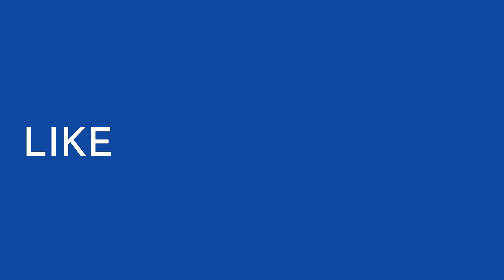Journato | Evening News Top Headlines | Jun 01, 2023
Sources :
Russia-Ukraine war at a glance: what we know on day 463 of the invasion
Prince and Princess of Wales surprise guests at Jordan royal wedding
Uganda''s president defends passing new anti-LGBTQ+ law with powers to ''kill'' so-called ''serial offenders''
Burkina Faso is the world’s ‘most neglected crisis’ as focus remains on Ukraine
Senate races to pass debt ceiling deal after House GOP vote rebellion fails — live
Kosovo: Nato ready to send more troops after unrest
Man accused of starting New Zealand hostel fire faces five murder charges
Erdogan''s victory shows the world can''t give up political strongmen | Kim Sengupta
Woman jailed for helping orchestrate attacks on neo-Nazis
Contractor''s dire warning days before Davenport disaster revealed - live
Donald Trump recorded saying he kept classified file after leaving office
Bodycam shows Nikki Alvarez begging police to arrest boyfriend before she vanished
Bruno Pereira and Dom Phllips were killed in the Amazon. Their Indigenous allies risk death to carry on the work
Brazilian Amazon at risk of being taken over by mafia, ex-police chief warns
Truck driver held after spilled potatoes cause chaos on Danish bridge
Three teenagers arrested after ''stealing prized swan before killing and eating it''
Ukraine war: Patriot missile defence system a game-changer for Kyiv?
LGBTQ flag burned at school before Pride event in California
Non-EU workers outnumber EU ones in various UK sectors in post-Brexit shift
I’ve come to love Chișinău: my home city in Moldova deserves the spotlight
Pesticide firms withheld brain toxicity studies from EU regulators, study finds